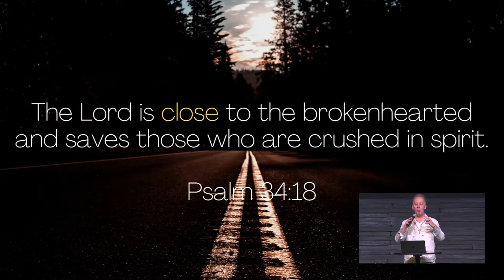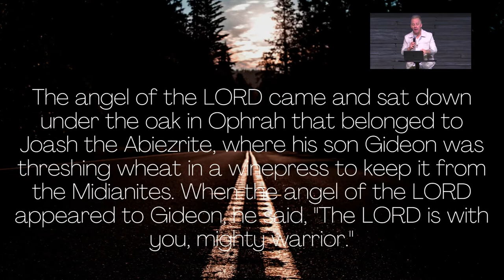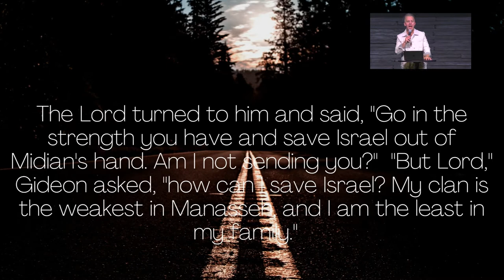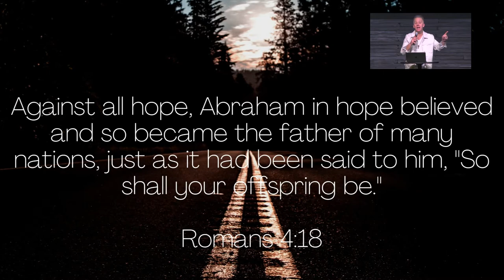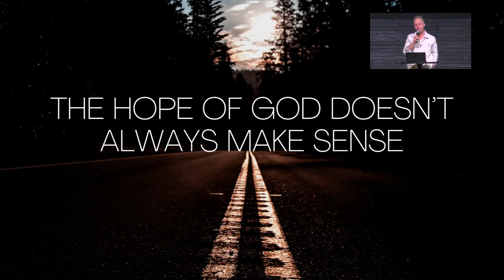Hope Endures 11-22-20 with special guest Blaine Bartel